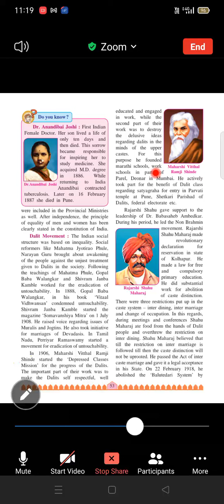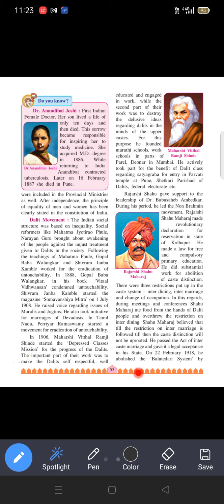Standard: 8th Subject History Chp no. 11 Struggle for Equality Last part 2